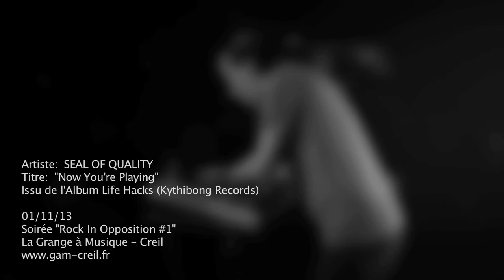SEAL OF QUALITY "Now You're Playing" Live - GAM (La Grange à Musique) - Creil - 01/11/13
Seal Of Quality - Now You're Playing (issu de l'album "Life Hacks")

En live le 01 Novembre 2013 lors de la soirée "RIO: Rock In Opposition #1" à La Grange à Musique, Creil